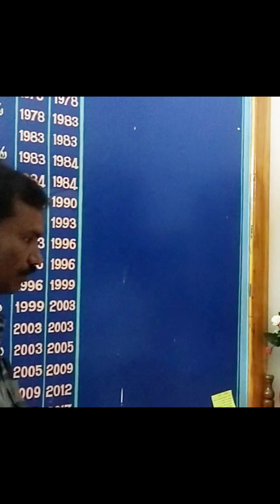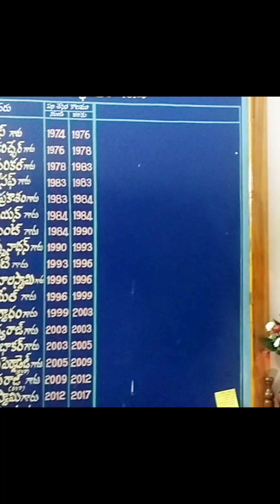Feast of Our Lady of Lourdes || St. John's Church Kalasapadu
Catholic Faith in the light of Jesus Christ.